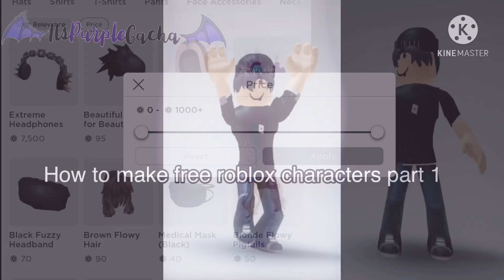Roblox characters that cost no robux part 1